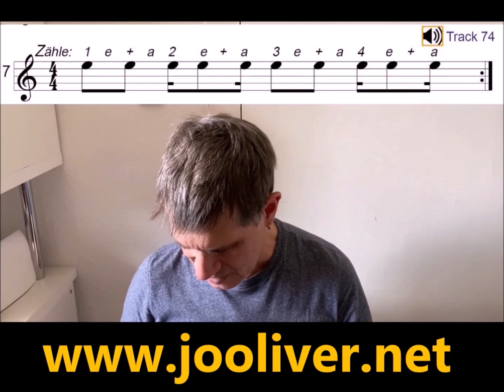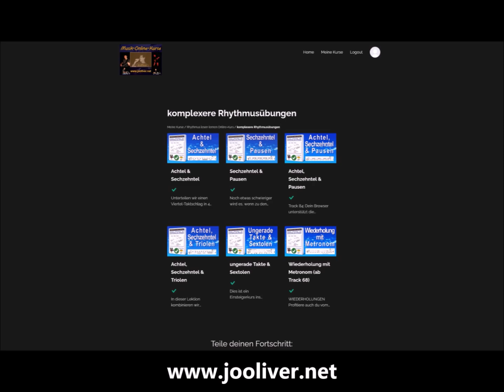Rhythmen verstehen & lesen lernen: Online-Kurs zur Rhythmusnotation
Rhythmen sind das zentrale Element in der Musik! Aber um sie zu verstehen, muss man sie auch lesen können - egal ob in Tabulatur (TABs) oder Standard-Noten. Das beste Tabulatur-Heft oder Notenheft nützt dir nichts, wenn du die darin enthaltene Rhythmik nicht lesen kannst. Denn das rhythmische Notenlesen ist das eigentlich Schwierige beim Notenlesen... in meinem Premium Online-Kurs Rhythmus lesen lernen weihe ich dich ein in die Geheimnisse Rhythmen zu erfassen und korrekt auszuzählen. Schritt für Schritt trainierst du mit mir wie man rhythmische Notation liest und umsetzt. Dafür sorgen alleine 4 Stunden Video-Training und viele andere moderne Features in meinem Kurs. Das Lernen von Rhythmusnotation gelingt auch dir damit spielend und äußerst komfortabel und höchst effizient!